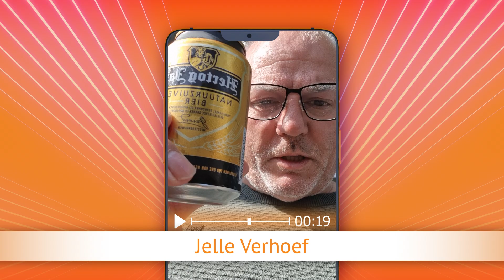TV Oranje app videoboodschap - Jelle Verhoef